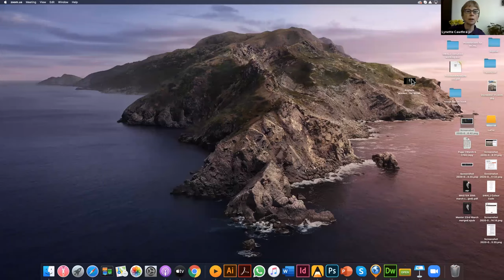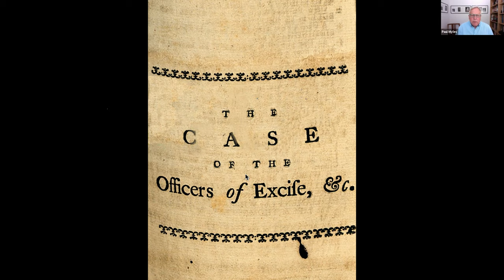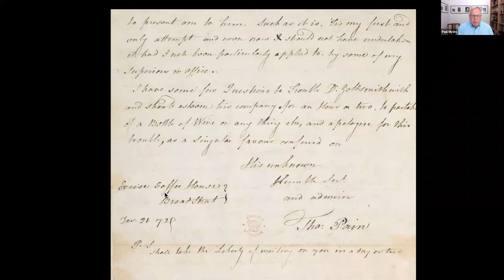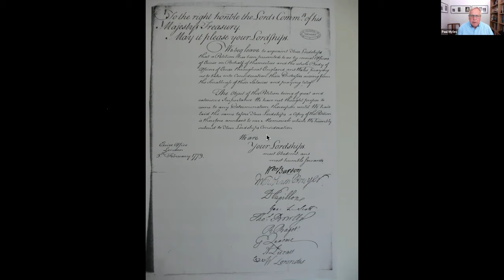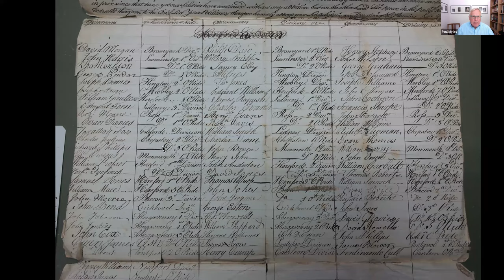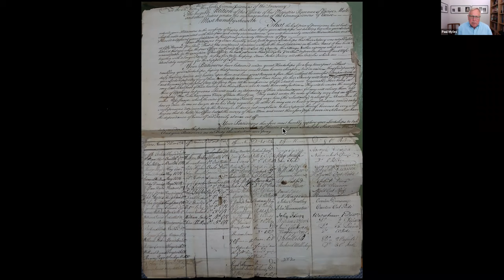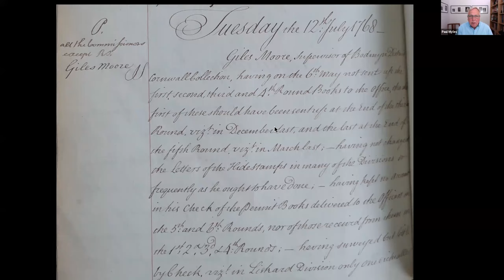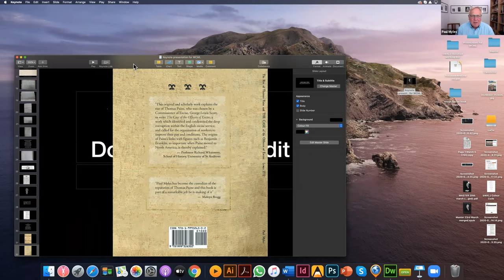The rise of Thomas Paine & the case of the officers of excise - online talk by Paul Myles, 15.4.20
Paul Myles helps WCML mark its Thomas Paine exhibition by talking about his book about Paine’s pamphlet, written in 1772 when he was living in Lewes, which challenged the corruption within the excise service and called for the organisation of his fellow 3,000 excise officers to improve their pay and conditions - the first known national unionisation of workers?

for details of future talks.  The Working Class Movement Library's talks are free, but donations are always welcome